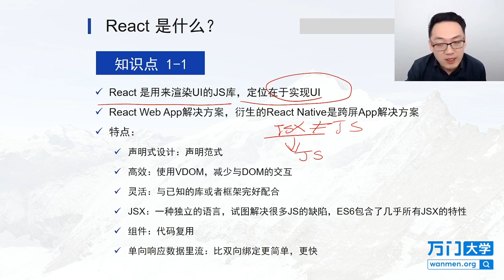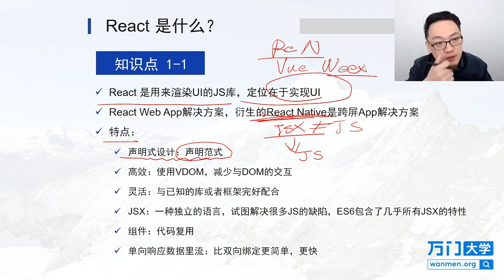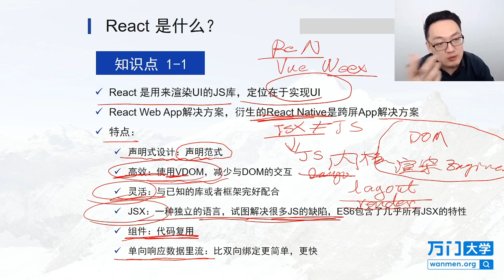React实战开发特训班-1.3React是什么？（一）